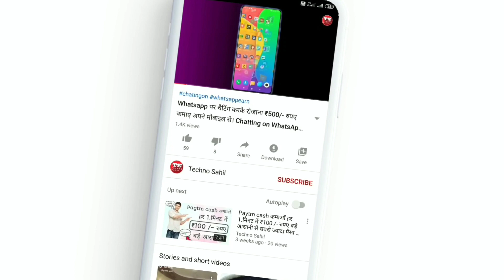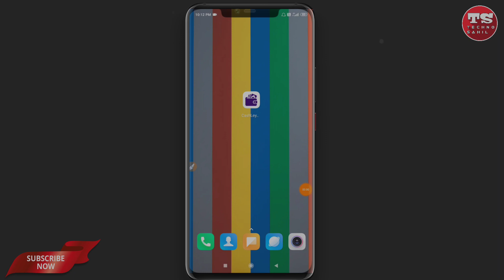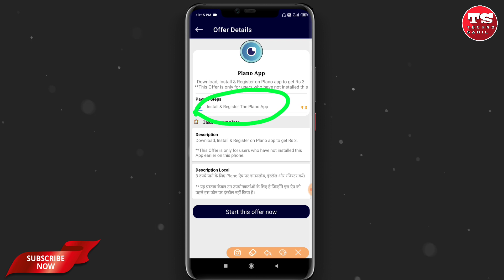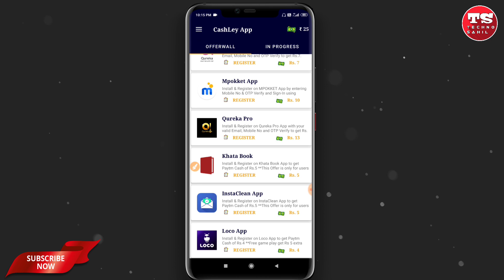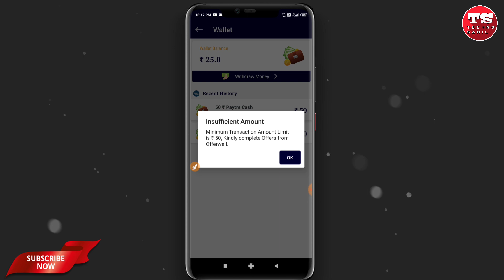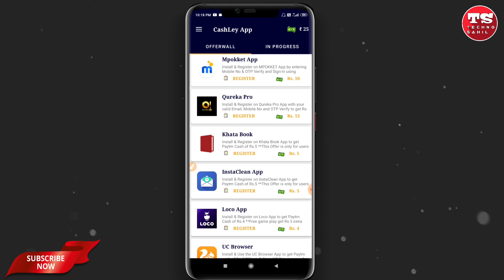पढ़ाई का खर्चा खुद उठाओ ₹400 से ₹500 रोज कमाओ Best पार्ट टाइम जॉब | how to earn money part time work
Your Query